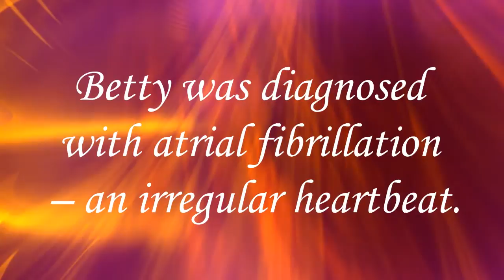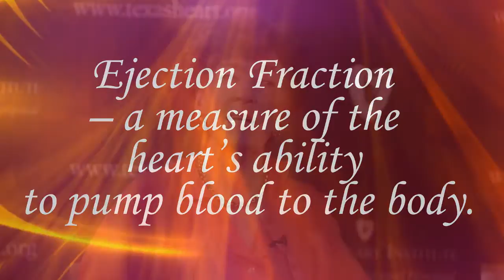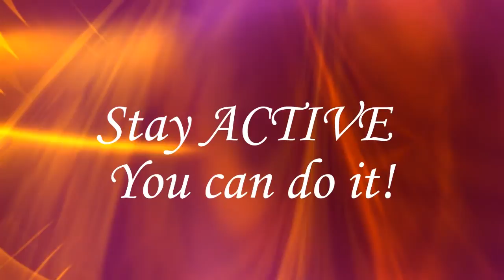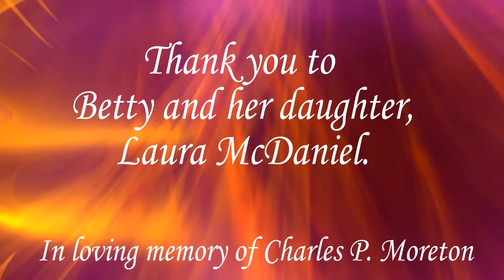Betty Moreton on living with heart disease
Betty Moreton has been living with heart disease for a long time, and has some advice for others. Under the care of her cardiologists from the Texas Heart Institute she was treated for atrial fibrillation. She then learned about healthy lifestyle choices, and those lessons have allowed her to continue an active, productive and happy life.